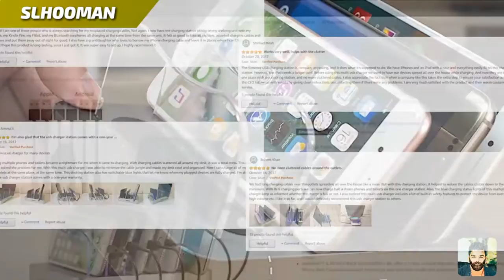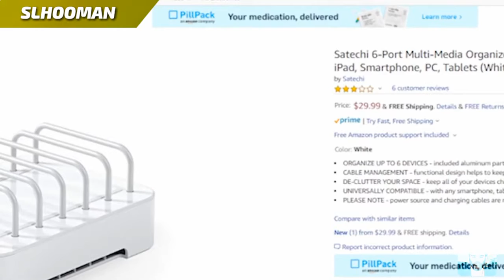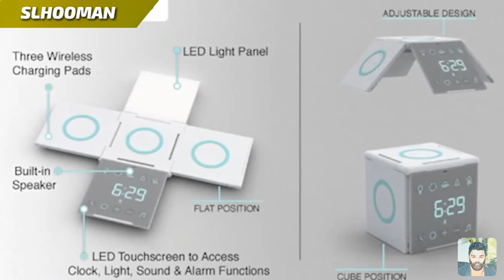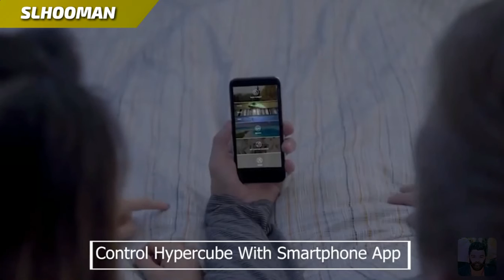ඔයාගෙ ගැජට් ඔක්කෝම එකපාර චාජ් කරගන්න හොදම චාජින් ස්ටේෂන් පහක්- TOP 5 CHARGING STATIONS